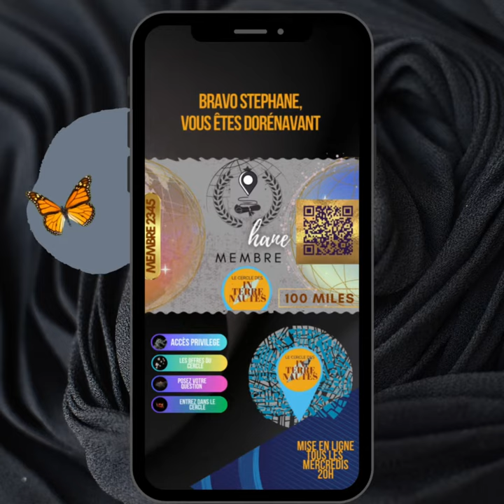CUZCO.latitudes : LE CERCLE DES IN-TERRE-NAUTES - contenu à haute valeur ajoutée tourisme digital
Dans ce contenu premium, voys creez les fondations d’un véritable média interactif ainsi qu’une offre de services incomparables le cercle des in-terre-nautes est une équipe de spécialistes : destinations, modes de voyages, formes de voyage, thématiques, chill, famille ou aventures .. ils vont répondre directement aux questions de vos clients . l’idee est d’attirer  les prospects et fideliser les clients en créant un cercle de voyageurs … à la manière des grands clubs de voyageurs anglophones de la fin du 19eme siècle.   le format peut être  un format long (25’) qui permet a chaque membre de l’equipe de répondre à une question